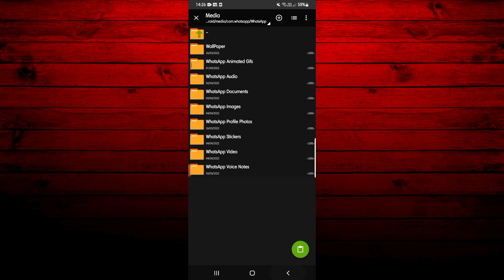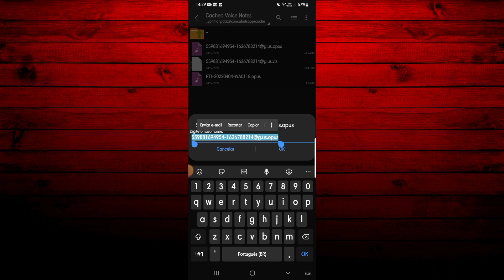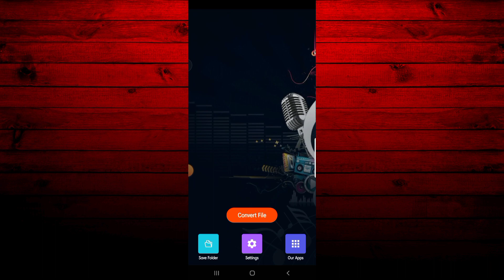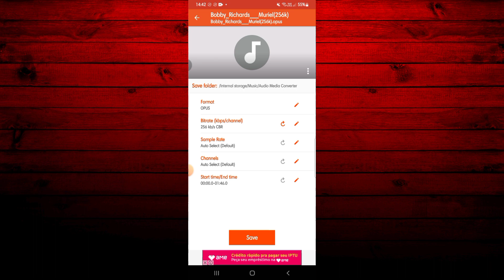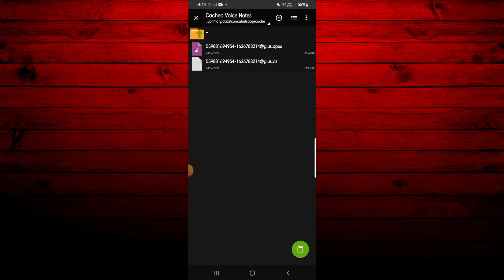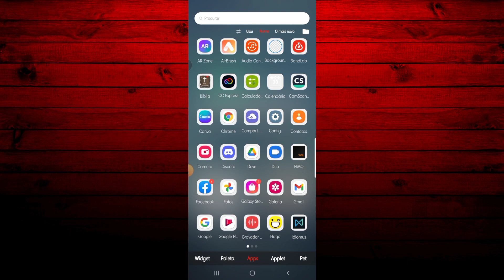COMO ENVIAR ÁUDIO DE MÚSICA NO WHATSAPP ATUALIZADO - TRUQUE AÚDIO ENCAMINHADO!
Olá pessoal, beleza. Sejam todos bem - vindos a mais um tutorial do nosso canal. Neste vídeo lhes ensinaremos um truque do áudio encaminhado no whatsapp. Confira!